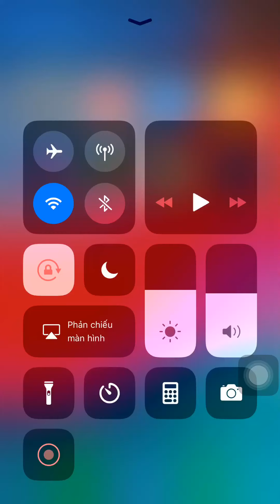ngày 14 tháng 9, 2021